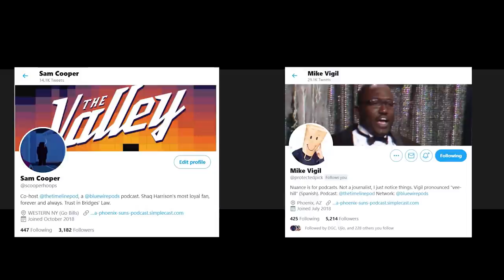How did the Phoenix Suns get Torrey Craig for Free?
Cash = basically free, in trade terms. In this week's edition of One Big Question, Mike and Sam talk about Torrey Craig...an underrated mid-season edition who has established himself in the rotation as we head towards the playoffs.